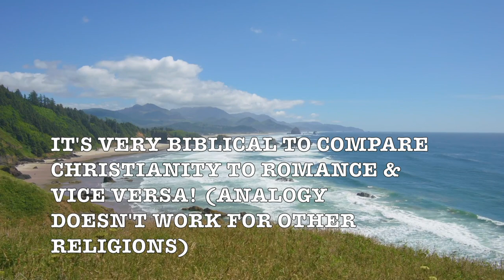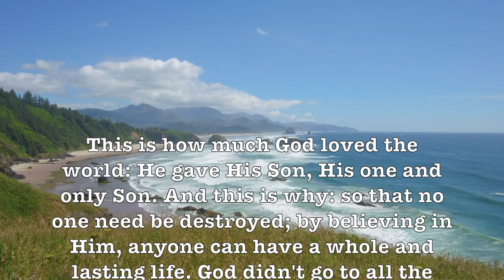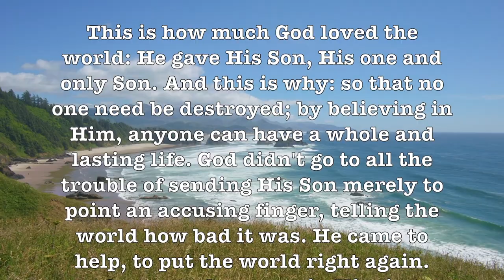Around The World! (Movie Theme) Romantic Beautiful HD Music Video!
"Around the World" was the theme tune from the 1956 movie Around the World in 80 Days  In the film, only an instrumental version of the song appeared, although the vocal version has become by far the better known one. The song was written by Harold Adamson and Victor Young; Young died in 1956, several weeks after the film's release and he received the Academy Award for Best Music, Scoring of a Dramatic or Comedy Picture posthumously.  Young's orchestral version was a #13 hit on the Billboard charts in 1957.